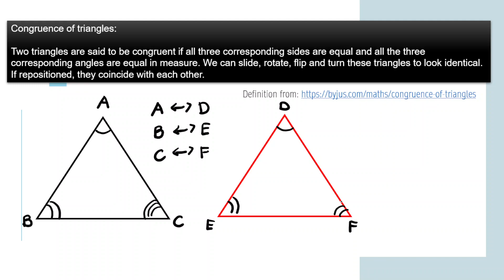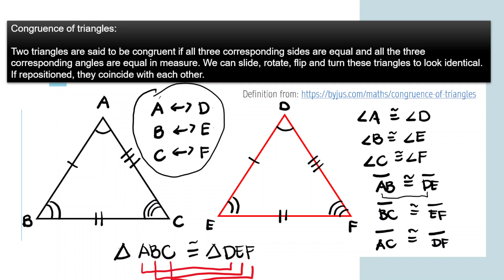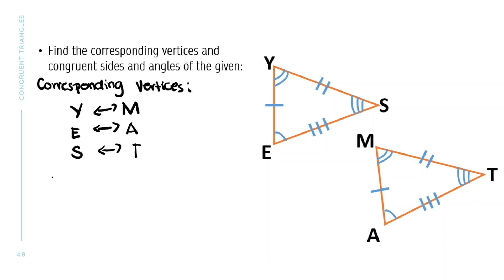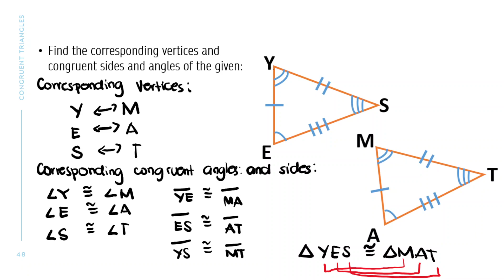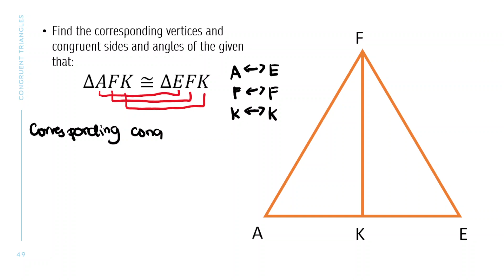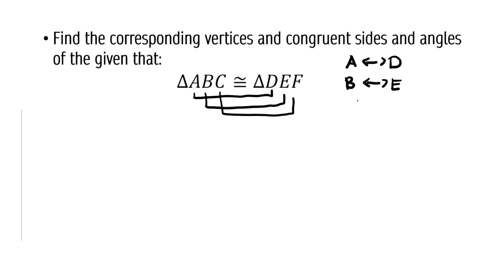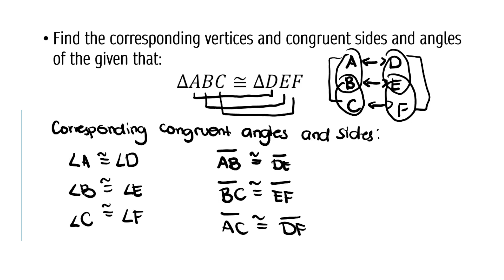Congruent Triangles: Corresponding Parts - grade8 math [TAGALOG]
IDENTIFYING CORRESPONDING PARTS OF CONGRUENT TRIANGLES

This channel presents various examples in different Mathematics lesson, mainly focused in Junior High School Mathematics, providing free math videos for:

- Tutorials
- More examples